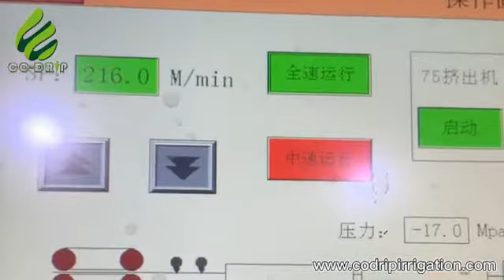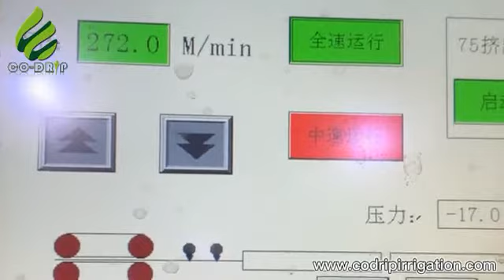Flat dripper irrigation pipe line